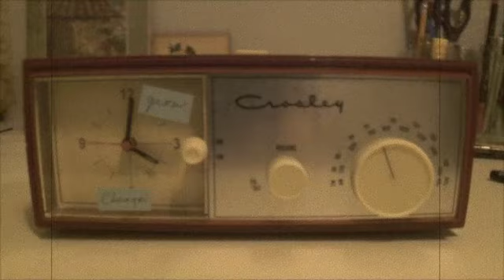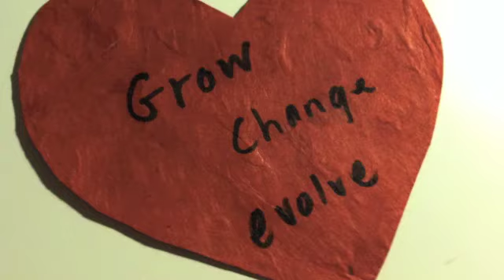love, loni (draft)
love, loni